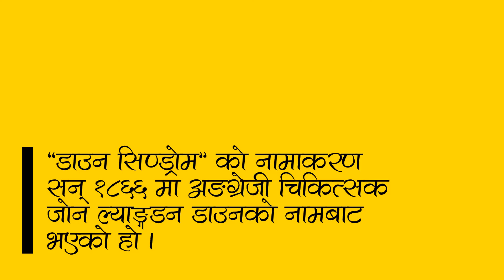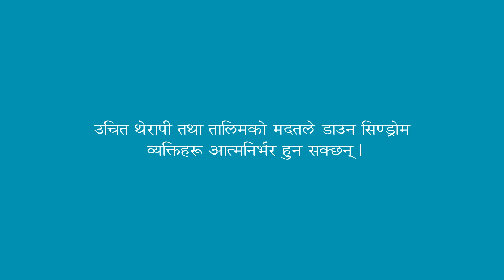डाउन सिन्ड्रोमको बारेमा १० कुरा | 10 Things about Down Syndrome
Have you heard about Down Syndrome? Check this 2 minutes video to find out 10 facts about it.

Video Powered by: Subigya Basnet